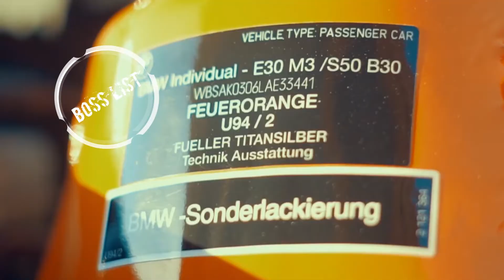Scott Rill - Drive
Hello! Here you will find the best tracks lately!